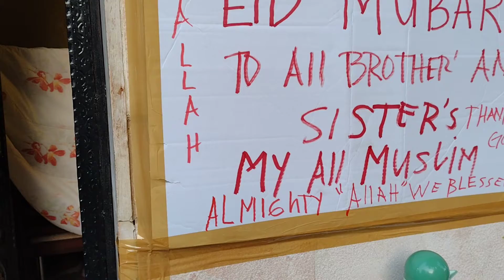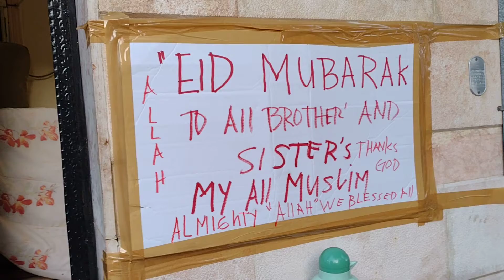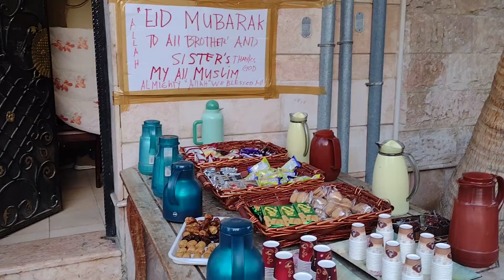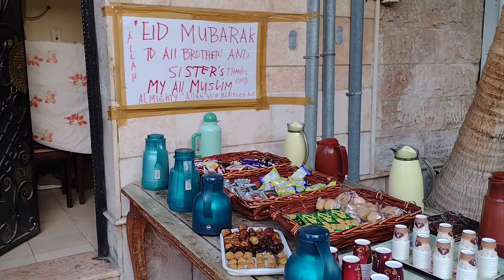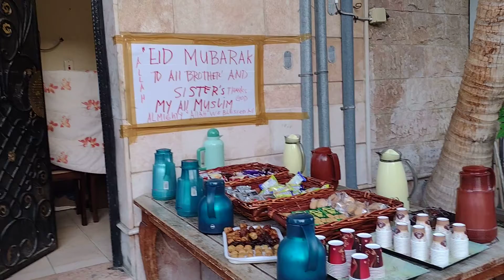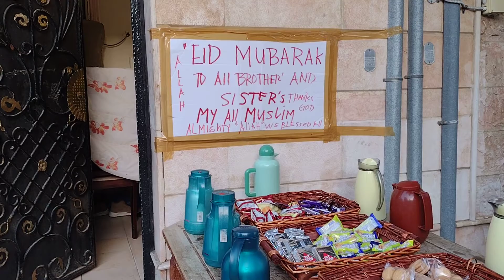May,02,2022, Eid Mubarak to all.muslim.Brothers and Sister . almighty god Allha we blessed to all.